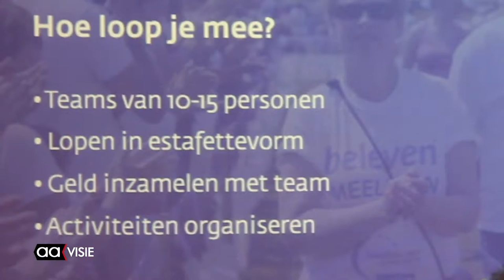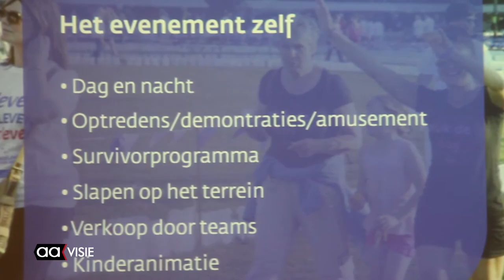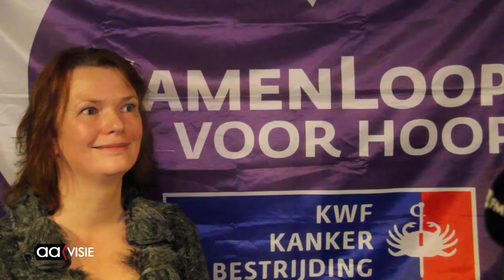SamenLoop voor Hoop nu ook in Almelo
Een groep vrijwilligers uit Almelo heeft het plan opgevat en navolging te geven aan tal van steden, een loop te organiseren ten bate van de Kankerbestrijding. Gerda Boertien, voorzitter van KWF in Almelo, is een van de initiatiefneemsters van dit sportieve gebeuren.

Op 10 en 11 juni 2017 vindt het evenement plaats.